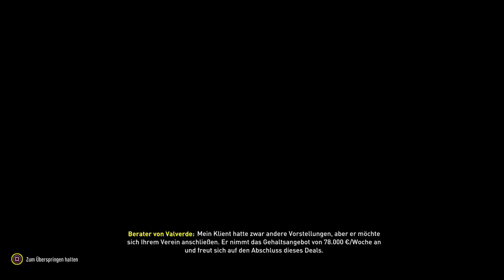FIFA 20: Der SV WERDER BREMEN ist CL-SIEGER!!😲🏆💥 Bremen Sprint to Glory